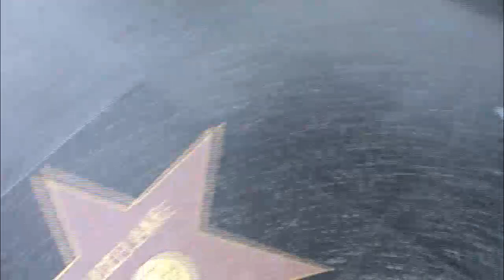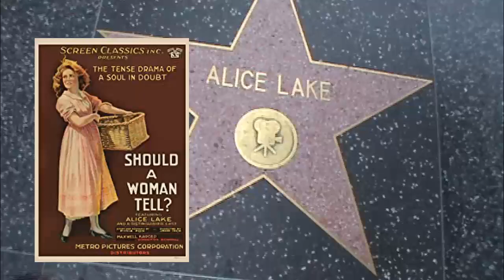ALICE LAKE EVERY STAR HAS A STORY WITH HOLLYWOOD HOLLYWOOD HAPPENINGS